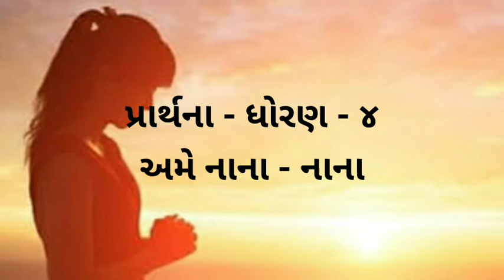3Std 4,Music,Prarthana Ame nana nana